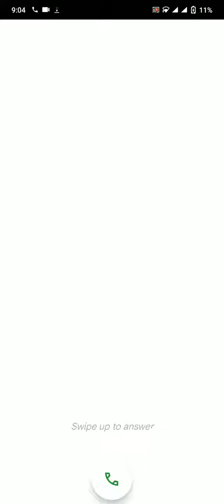main ney miter sycle Ke lie rasta banaya !